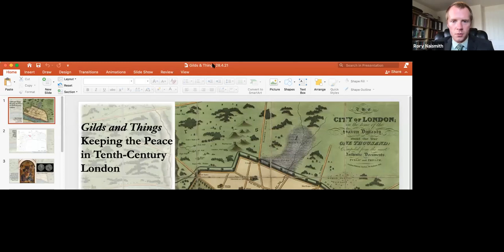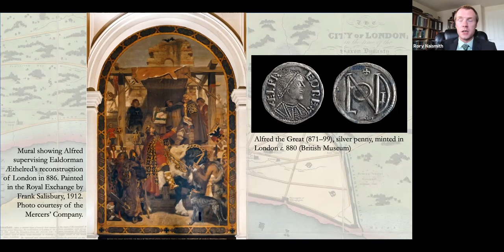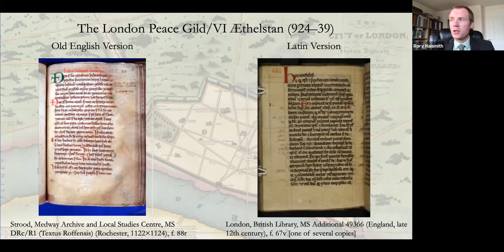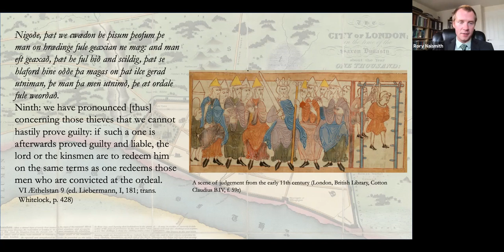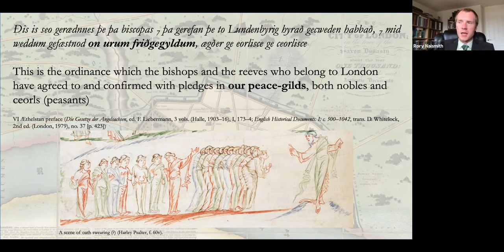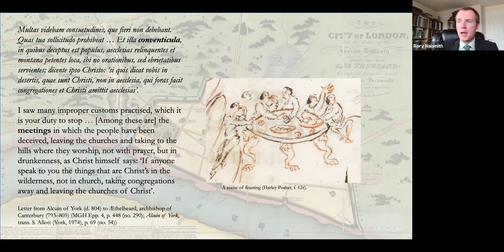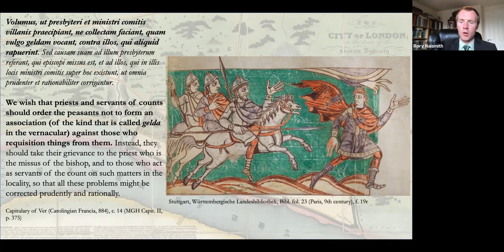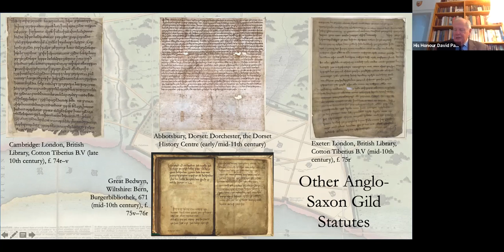Gilds and Things: Keeping the Peace in 10th Century London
4 May 2021

Dr Rory Naismith (Lecturer in the History of England before the Norman Conquest in the Department of Anglo-Saxon, Norse and Celtic at the University of Cambridge, and a Fellow of Corpus Christi College) for the Inner Temple History Society.

In the early 10th century, the inhabitants of London and the surrounding region formed one of the first recorded guilds in England - the so-called 'peace gild'. This large body was a combination of vigilante group, mutual insurance scheme and charitable organisation. The peace gild drew up its own statutes that accounted for all levels of society, from bishops and aristocrats to destitute widows, and it negotiated with the king to guarantee recognition and support. This talk examines the gild's achievement, and considers how legislation contributed to the formation of a distinct town-based community.